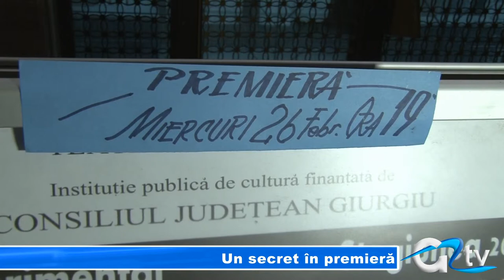UN SECRET IN PREMIERA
Președintele care își încheie mandatul se pregătește să-i predea prerogativele președintelui proaspăt ales. Întâlnirea are loc în secret și se lasă, printre altele, cu o mare beție, așa că încredințarea secretului atomic poate să mai întârzie. Nu zâmbiți, nu este prea mare asemănare cu realitatea. Este vorba despre subiectul comediei jucată aseară, în premieră, la Teatrul Tudor Vianu.